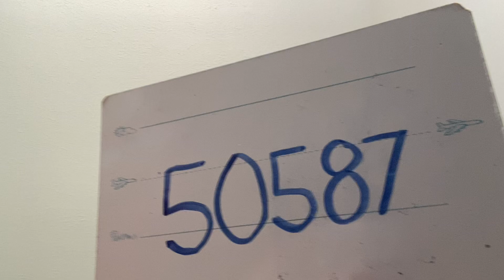Balloon episode #50587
Looks like bubblegum and it’s huge